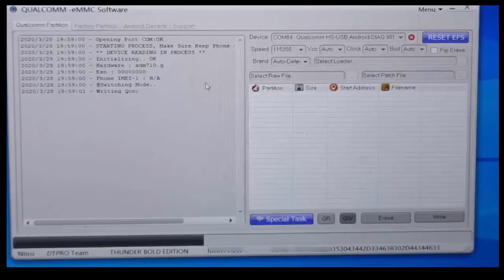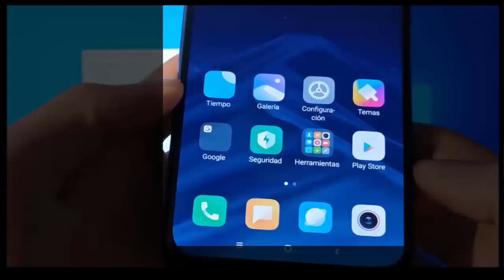Xiaomi Mi 9 SE MIUI 11 DualSIM IMEI repair done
Hi Gsm Parvez Followers!
World First Xiaomi Mi 9 SE MIUI 11 DualSIM IMEI repair done with DTPro Tool

In this video I will show you how to repair Xiaomi Mi 9 Se MiUi 11 both IMEI.